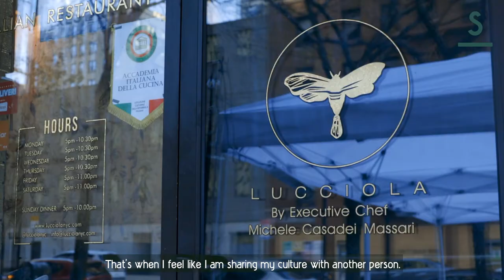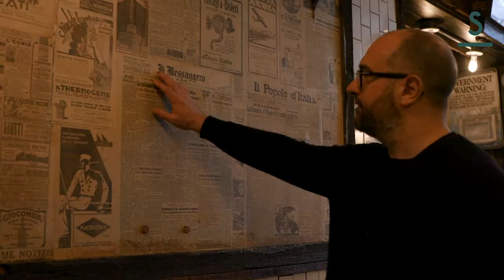Italy in my heart - interview to Chef Michele Casadei Massari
Parmigiano Reggiano® is a true Italian masterpiece. To learn more about what makes us so special...